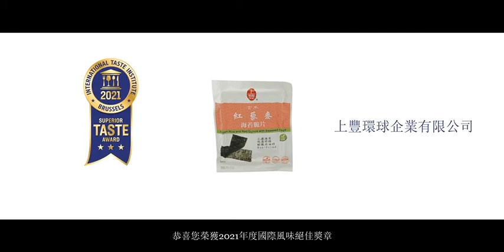2021-青仁黑豆、玄米紅藜麥海苔脆片榮獲iTQi國際風味品質評鑑[風 味絕佳三星獎]